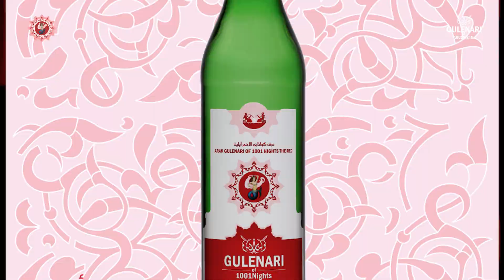لماذا على أشقائنا السوريين أن يجربوا عرق كوليناري الأحمر ؟